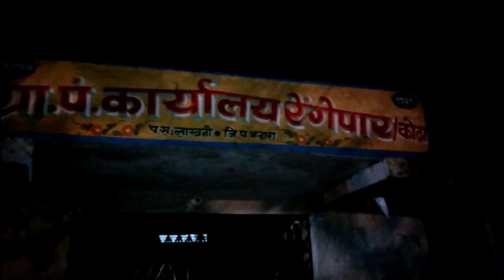प्लॉटच्या वादातून भाचाने केला मामावर प्राणघातक हल्ला